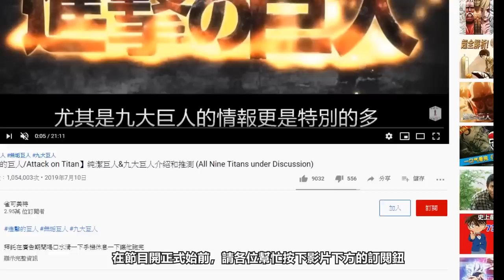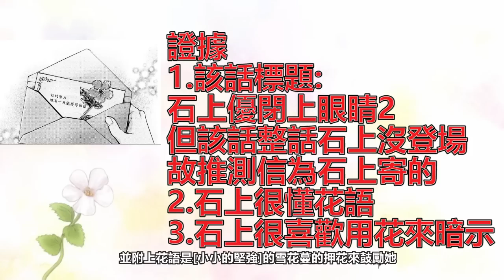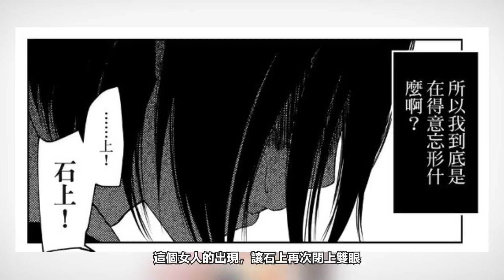【輝夜姬想讓人告白】看穿一切、背負一切的男子-石上優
哈囉大家好
這裡主要出一些動畫介紹或是FGO角色推薦
每周有fgo實況